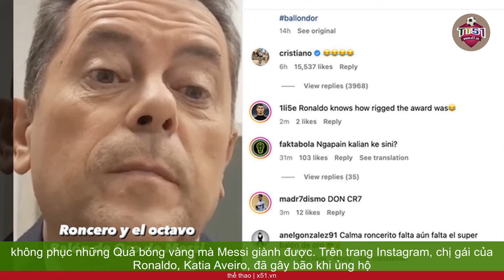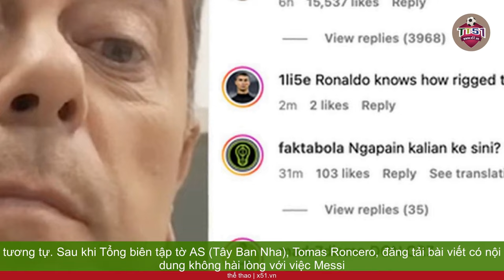CHỊ GÁI CỦA RONALDO CHÊ MESSI VỀ QUẢ BÓNG VÀNG CÓ MÙI?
Cách đây vài ngày, Messi đã lần thứ 8 giành Quả bóng vàng của tờ France Football. Cầu thủ người Argentina đã nối dài kỷ lục, vượt qua người xếp thứ hai là Ronaldo tới ba lần. Siêu sao người Bồ Đào Nha mới có 5 lần được vinh danh. Chị gái Ronaldo, Katia Aveiro, ủng hộ một bài viết trên Instagram cho rằng những Quả bóng vàng của Messi "có mùi".